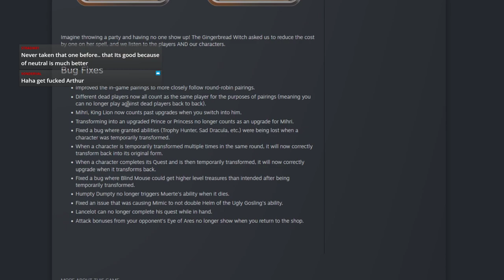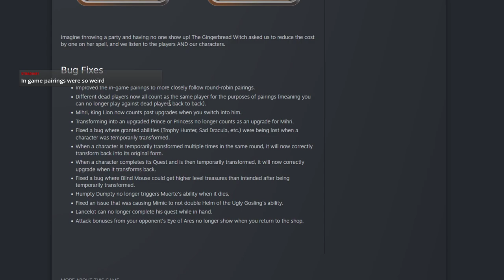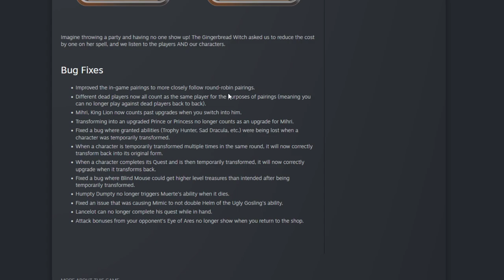Storybook Brawl - New Patch 61.1.1 Hot Take!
My first look and thoughts about the new patch - RIP Royals and Treants!